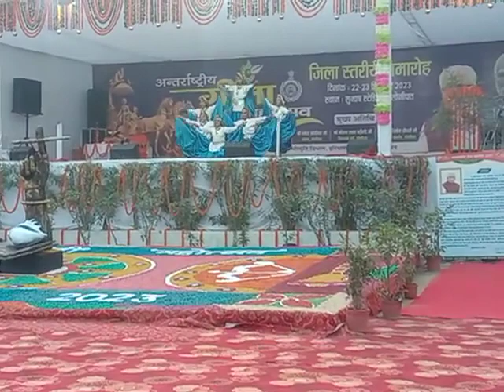haryanvi cultural dance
By Ramjas School at Gita Mohatsav